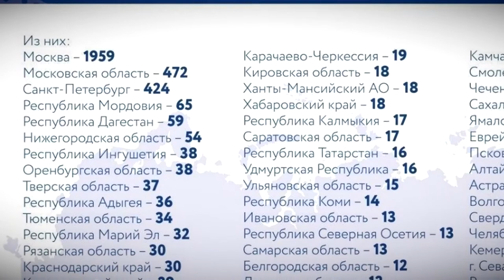В Твери закрыты для посещения детские площадки и парки